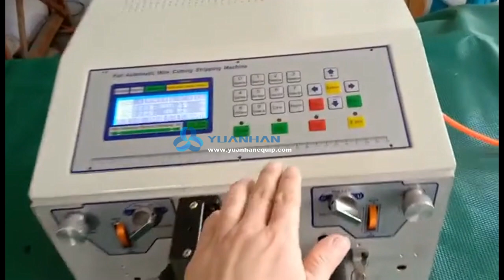2-Core Flat Cable Cutting and Stripping Machine, 2-conductor Flat Wire Cutting and Stripping Machine